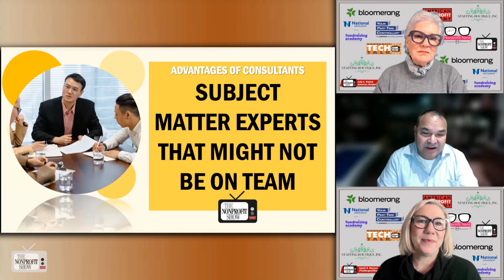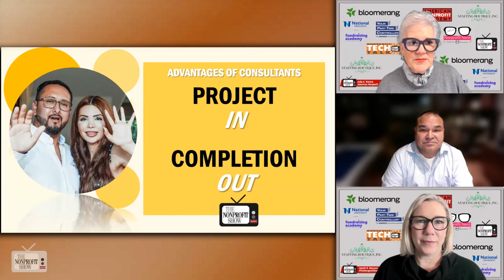Are Nonprofit Consultants Really Worth It? (Expense or investment?)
The substantial value that nonprofit consultants can bring to organizations, underscoring the importance of viewing them as strategic partners in advancing the mission, explained by Jerry Diaz, CFRE, and CEO of Geronimo Consulting. He begins by affirming, "Working with consultants is an investment, not an expense. They bring in expertise that you may not have on your team or not be able to afford somebody. So when you choose them, choose them wisely."

The discussion revolves around various facets of nonprofit consulting, including the significance of being a proactive and cooperative client when collaborating with consultants. Jerry emphasizes that consultants operate across a broad spectrum of areas within nonprofits, such as fund development, organizational development, board engagement, program and data management. They provide a fresh perspective and invaluable insights that can prove highly cost-effective for organizations.

The conversation also touches on the changing landscape of nonprofit consulting. Funders are increasingly open to supporting transitional projects and initiatives, recognizing the pivotal role consultants can play during times of change. Consultants can help organizations navigate transitions resulting from leadership changes, periods of growth, or strategic shifts.

Furthermore, the dialogue explores the essential role of consultants in project management. Consultants, with their wealth of experience and an array of tools at their disposal, are well-equipped to oversee specific projects efficiently. They can assist organizations in successfully managing projects, even if those projects lie outside the organization's typical purview.